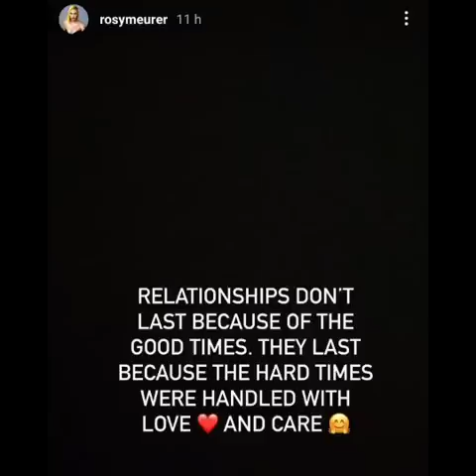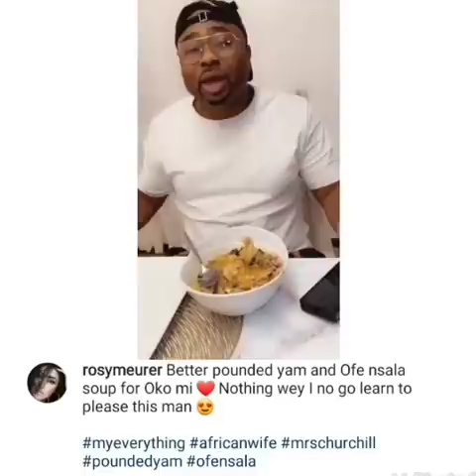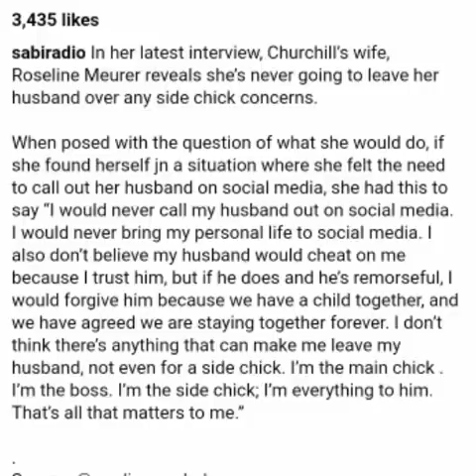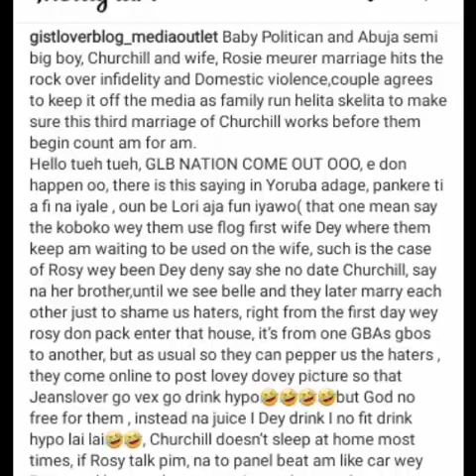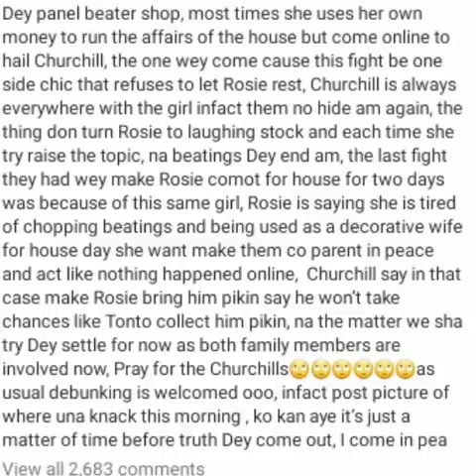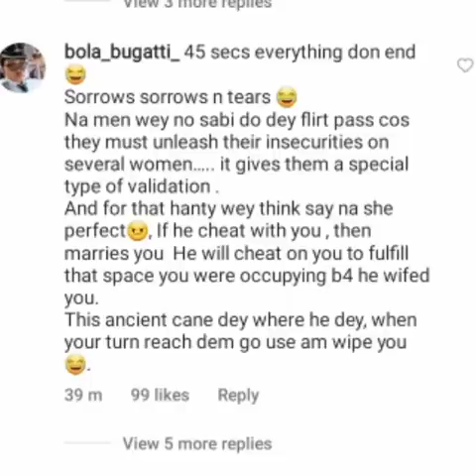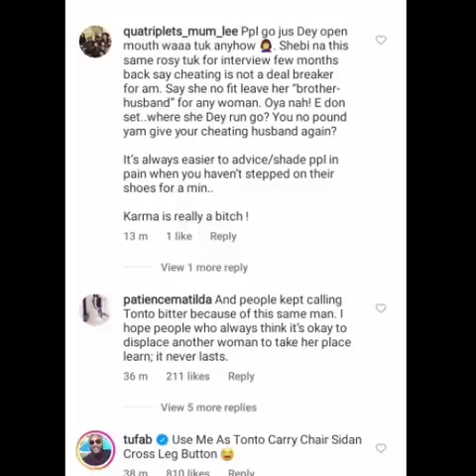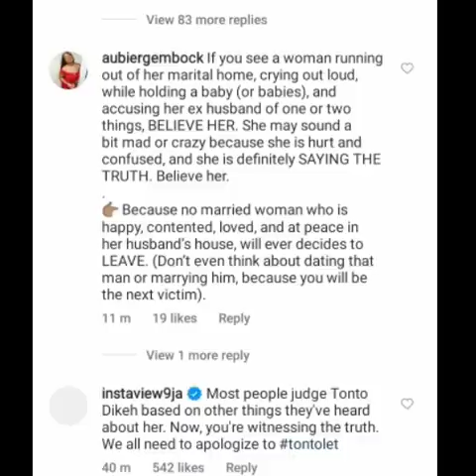Churchill and Rosy Meurer marriage hit the rocks, Tonto Dikeh vindicated.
Updates on your favourite